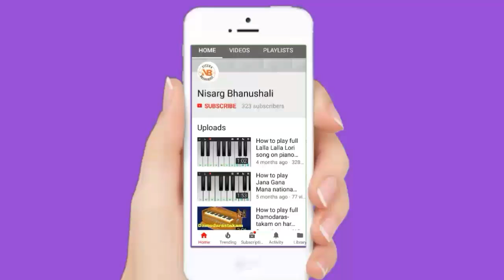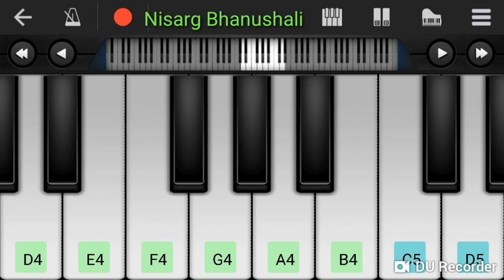How to play Dil ne yeh kaha hai Dil se song on piano in Hindi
Dil ne yeh kaha hai Dil se on harmonium